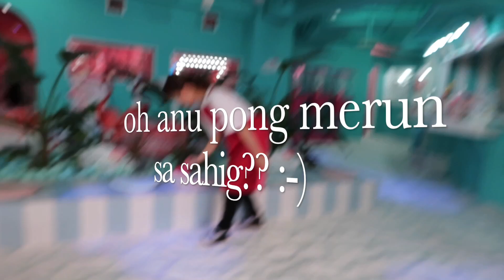color pink lover ka ba? STEM RESORT OKINAWA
May bagong bukas na resort dito sa Okinawa! tara Bes pasyalan naten!